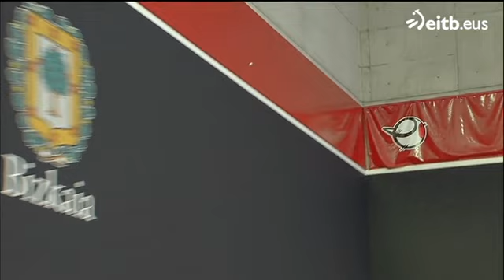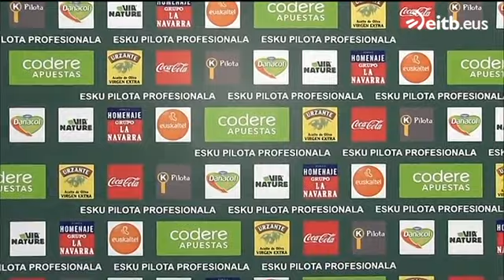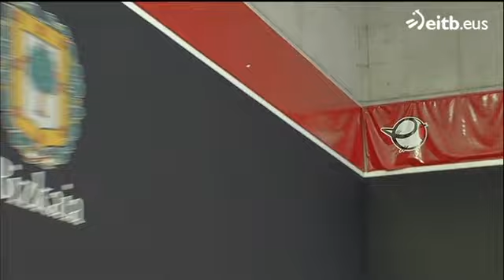2017ko Binakako Finala | Bengoetxea VI/Larunbe vs. Iribarria/Rezusta